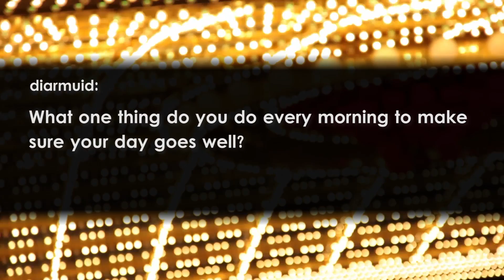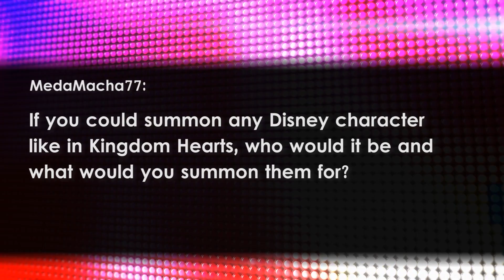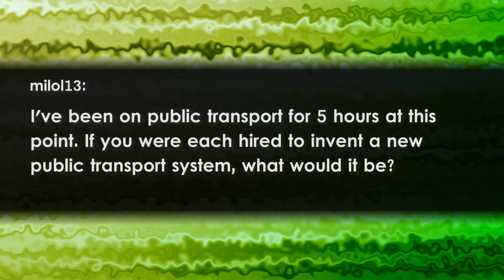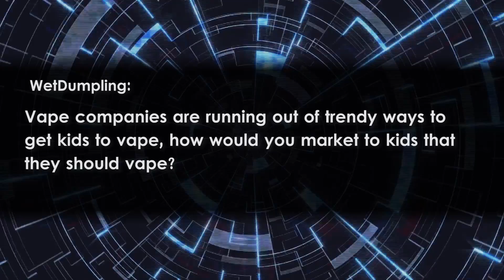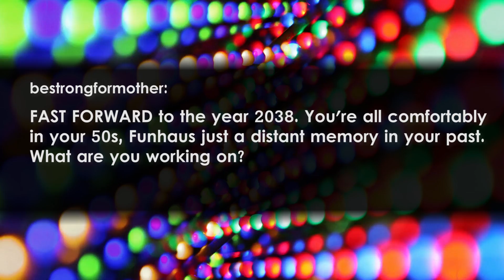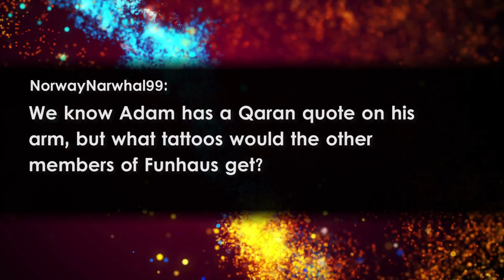Vape Kills Dumbledore? - Open Haus #210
Since becoming a dad my mornings consist mostly of crying, temper tantrums, and cleaning poop out of every crevice imaginable... and then I wake the baby. Agghahahahahahaha! Seriously, guys, don't have kids.